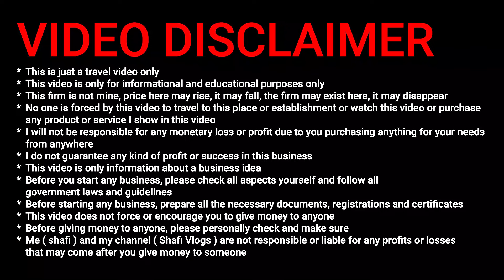തിരുപ്പൂർ Kids Mens Ladies Branded Surplus ഹോൾസെയിൽ വളരെ വിലക്കുറവിൽ 2500 രൂപക്ക് ബിസിനസ് തുടങ്ങാം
വീഡിയോ ഷെയർ ചെയ്യണേ
സബ്സ്ക്രൈബ് / ഫോളോ ചെയ്യണേ

Company Details
Arun Textiles
Mens,Womens & Kids Wear Export Surplus
Rayapuram Extensions
Rayapuram
Tiruppur
Tamilnadu -641601

ലിങ്കിൽ ക്ലിക് ചെയ്താൽ ലൊക്കേഷൻ കിട്ടും

for Video Promotions on this Channel
Shafi Vlogs WhatsApp

* This is just a travel video only
* This video is only for informational and educational purposes only
* This firm is not mine, price here may rise, it may fall, the firm may exist here, it may disappear
* No one is forced by this video to travel to this place or establishment or watch this video or purchase any product or service I show in this video
* I will not be responsible for any monetary loss or profit due to you purchasing anything for your needs from anywhere
* I do not guarantee any kind of profit or success in this business
* This video is only information about a business idea
* Before you start any business, please check all aspects yourself and follow all government laws and guidelines
* Before starting any business, prepare all the necessary documents, registrations and certificates
* This video does not force or encourage you to give money to anyone
* Before giving money to anyone, please personally check and make sure
* Me ( shafi ) and my channel ( Shafi Vlogs ) are not responsible or liable for any profits or losses that may come after you give money to someone